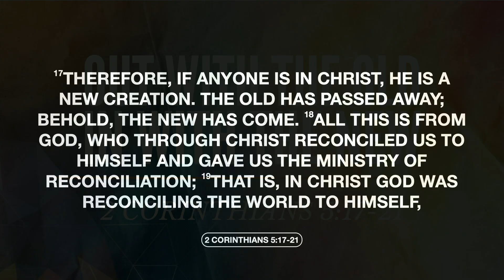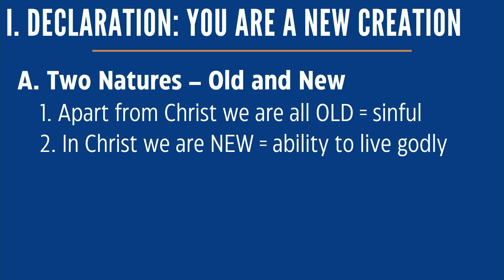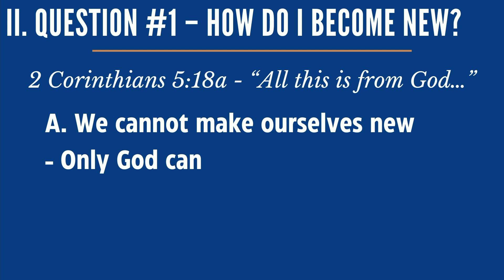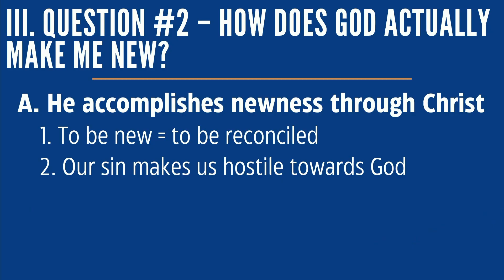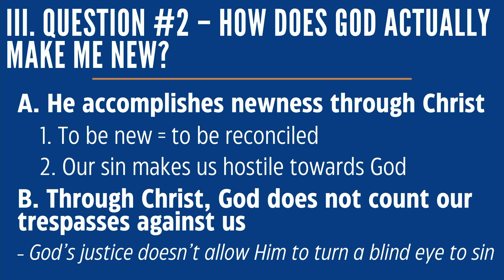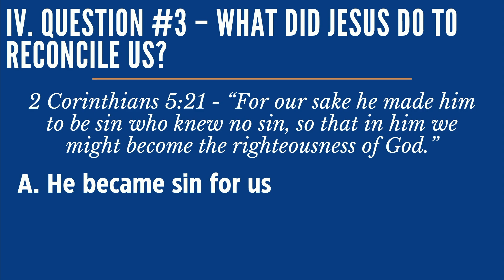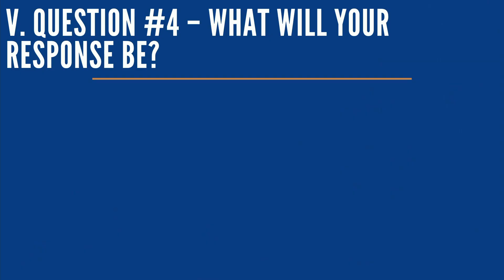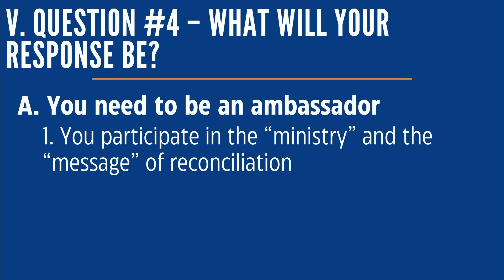Out With The Old...In With The New (2 Corinthians 5:17-21)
Pastor Brandon preaches from 2 Corinthians 5:17-21 following our week of VBS!